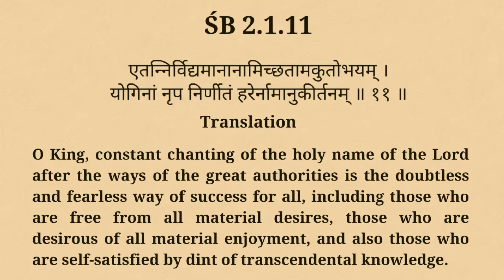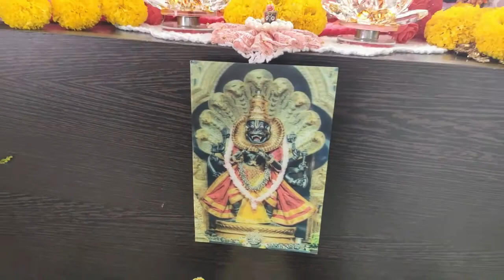হরিনাম সংকীর্তন Hare Krishna kirtan, Krishna Kirtan das, sridham Mayapur Harinam sankirtan yajna